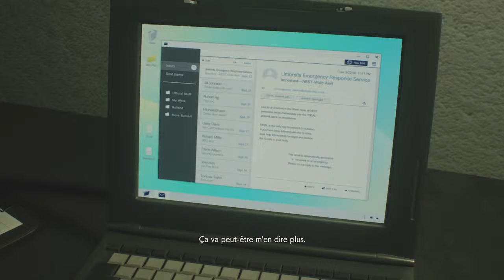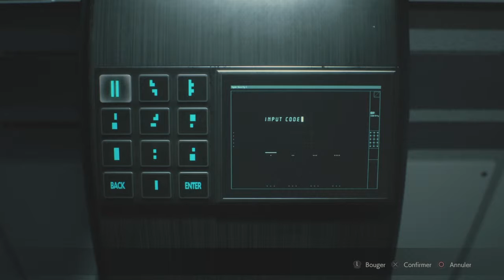IL ME FAUT UN MÉDICAMENT (Resident Evil 2 remake ) (Claire)#5